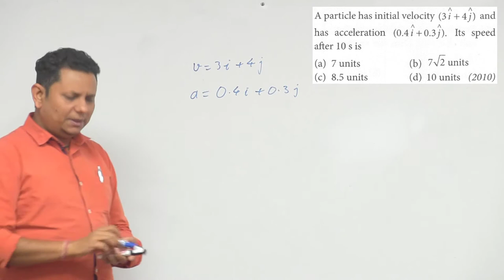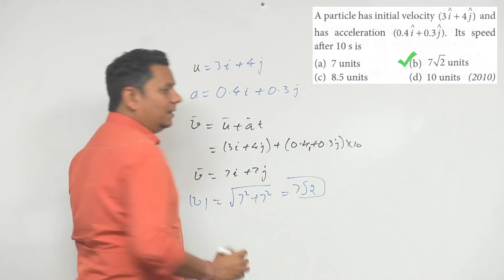A particle has initial velocity (3 i+4 j) and has acceleration (0.4 i+0.3 j). Its speed after 10 s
A particle has initial velocity (3 i+4 j) and has acceleration (0.4 i+0.3 j). Its speed after 10 s is